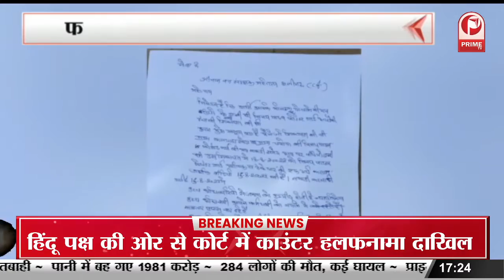Ghaziabad : मनीष सिसोदिया ने की प्रेस कॉन्फ्रेंस | पीएम पर जमकर साधा निशाना || Prime Tv